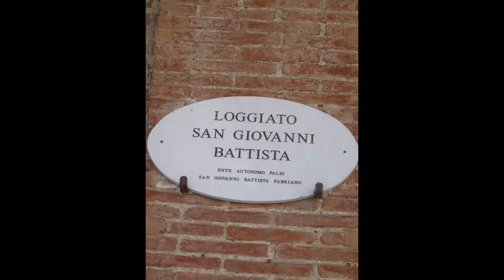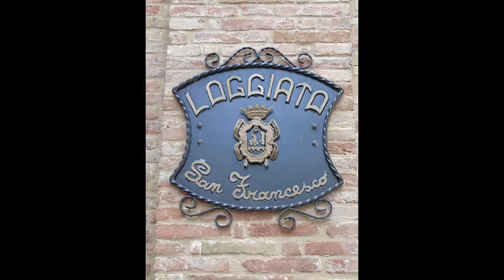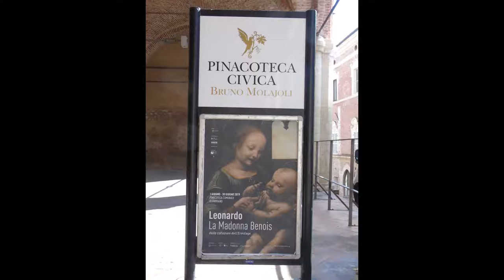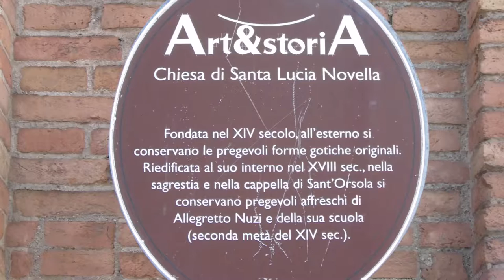Fabriano (AN) Marche, Italy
Patrimonio Unesco.
Music piece: Dreams from the ashes; Author: Audionautix.